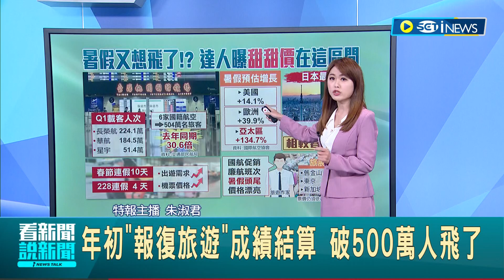年初報復旅遊破500萬人飛! 暑假檔期"不升反降" 機票會越來越便宜? 達人曝價格走向｜主播 朱淑君｜【台灣要聞】20230522｜三立iNEWS